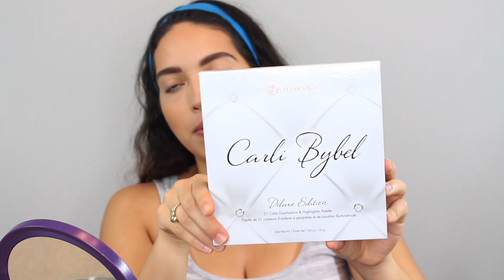Natural Summer Makeup Tutorial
Tutorial starts at: 2:14

HEY!♥️
I'm so glad to be back to make makeup videos for you guys! Thank you so much for stopping by. Today I created a natural summer makeup look that you can wear any day.

Camera I use:
Canon EOS Rebel T5i
My tripod:
AmazonBasics 60-Inch Lightweight Tripod with Bag
The lighting I use:
Diva Ring Light Nova 18" Ring Light
Umbrella Lighting Kit

2018.